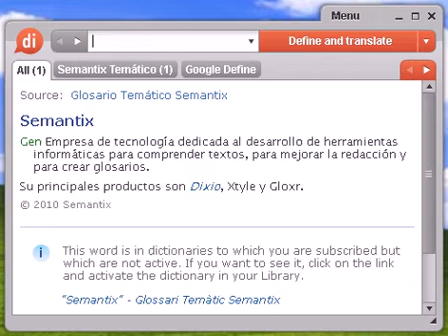Definición de bitácora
Source:  Glosario Temático Semantix bitácora Inform Página web compuesta de textos, ordenados cronológicamente, de manera tal que la entrada más nueva se encuentre en la parte superior de la página. El autor conserva siempre la libertad de dejar publicado lo que crea pertinente. También se conoce con los nombres de blog, weblog y cuaderno de bitácora.

bitácora, diccionario, definición, significado, español, castellano, dixio, bitácoras